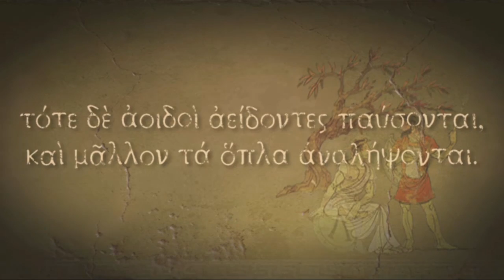TQ:IT Deathrun Part 1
Titan Quest Immortal Throne Deathrun. One rule, you die, you start over.

(This episode is twice as long as future episodes will be because I do a lot of explaining.)